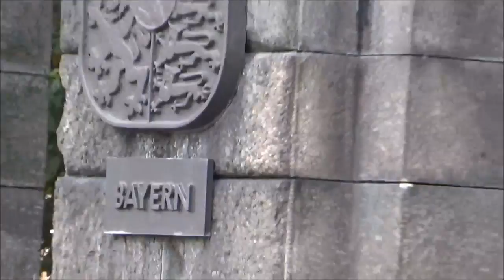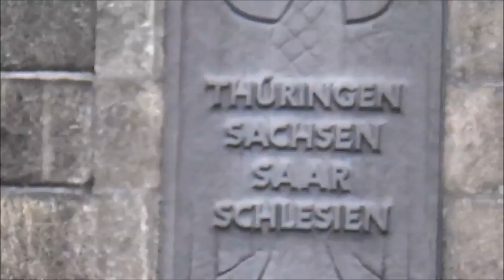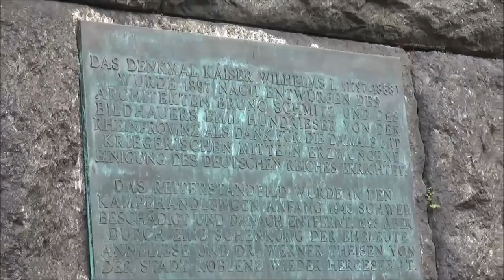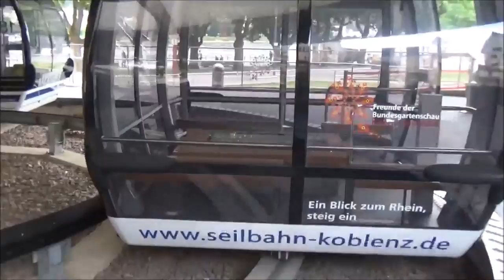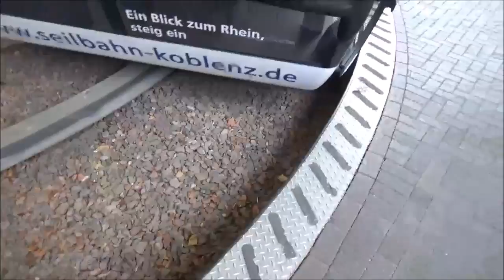Europe Trip Volume 19 Statues and Cable Lifts